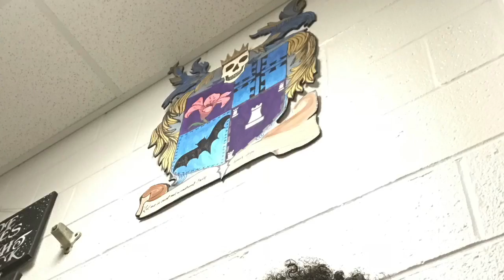mike T last lecture